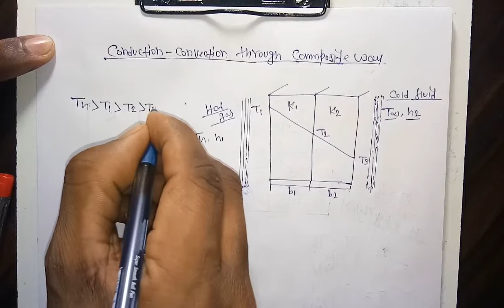Heat Transfer Lecture -5 Conduction through composite slab & overall heat transfer GATE, SSC JE